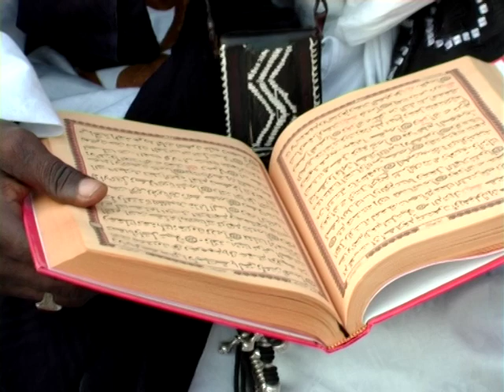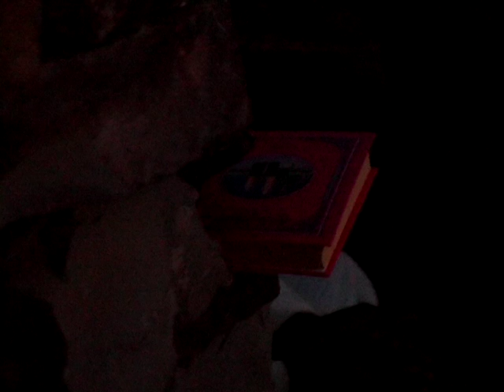LA PRIERE de SOUFFI ADAMA dans son CAM partie 3 par BEN BD PROD